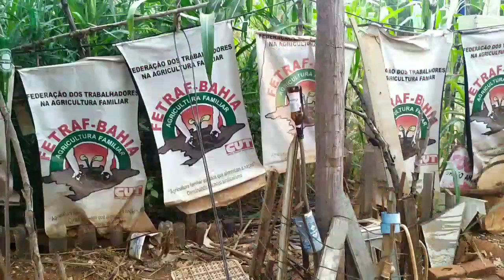Sítio do Sogro o mini Poma , veja o pé de goiaba de enxerto Carregado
veja o pé de goiaba de enxerto Carregado

✔Compre o seu RECEPTOR na loja que mais vende Aparelhos para todo Brasil

✔ Partícipe do nosso 📡Grupo no Facebook🤝🔝

pé de goiaba de enxerto, pé de goiaba Anão, pé de coco de enxerto, pé de coco anão , Sítio Poma
veja o pé de goiaba de enxerto Carregado, pé de goiaba de enxerto, pé de coco de enxerto, pé de coco anão, pé de goiaba Anão, eder frutas, safari garden, árvore frutífera, pe de goiaba, pé de goiaba plantado em vaso, cuidados pé de goiaba, cuidados pe de goiaba